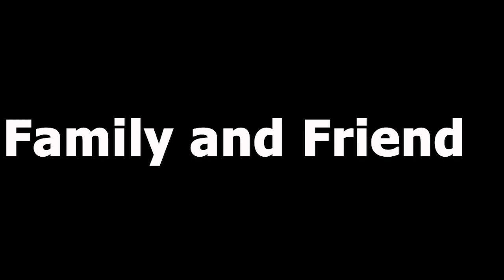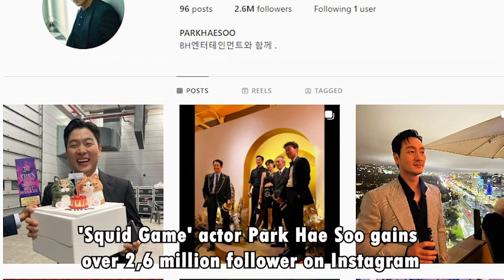Park Hae-soo (박해수) Lifestyle | Wife, Career, Net worth, Family, Car, Height, Age, Biography 2022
Actor Park Hae-soo is from South Korea. His performances as "Kim Je-hyuk" and "Cho Sang-woo" in the South Korean television programs Prison Playbook and Squid Game have made him well-known. Here are the details about Park Hae-soo.